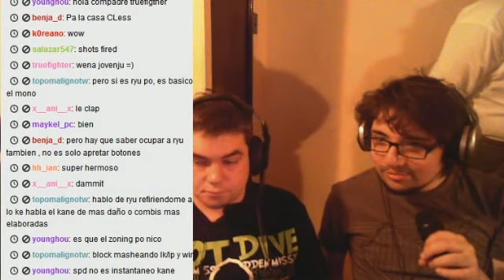FT5 - SFxT v.2013 - OT EvilCraa vs GT_Cless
Stremeado originalemente el 01/03/13